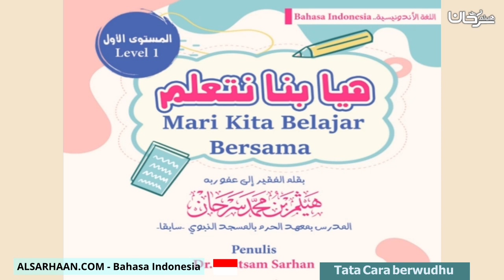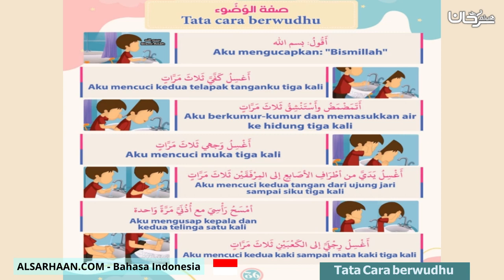Tata Cara berwudhu صفة الوضوء